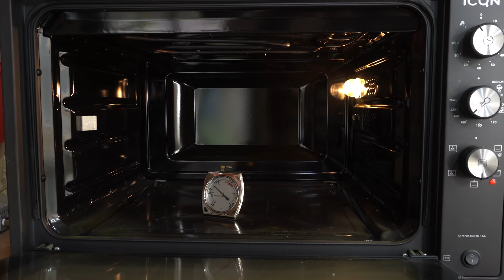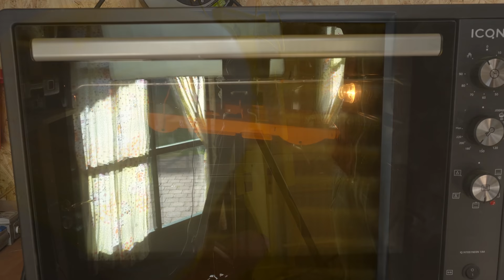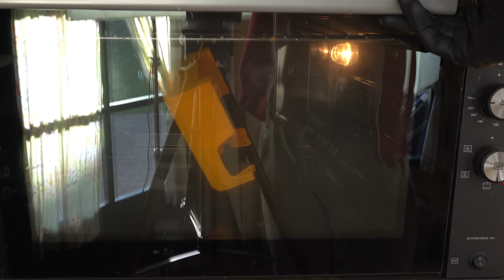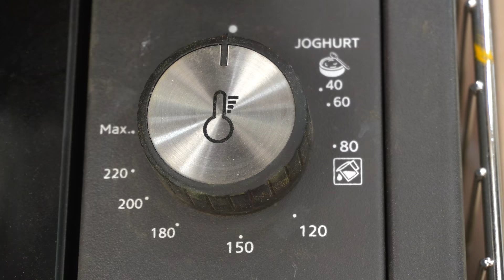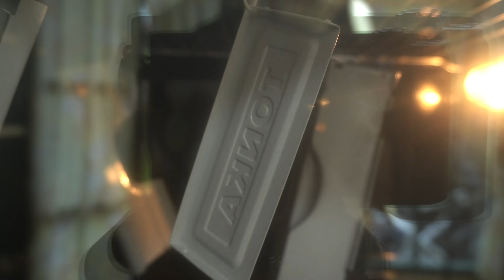Restoration Tonka Pick Up Truck 1975s - very rusty and old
Restoration - Very rusty Tonka Pick Up looks new again !!

It was time for a restoration project again.
This time it's an old rusty Tonka truck from 1975s.
At an auction on Ebay I could buy the old rusty Tonka Pick Up for € 10.
The first thing I did was to disassemble the Tonka truck. Then the rusted parts were processed with the sandblaster. Dents were dented with a hammer. The powder process was used for good adhesion. First I used a powder foundation. Only then were the parts powder coated with the appropriate color. Unfortunately the windshield was broken. That's why I made a new one. The car grill was removed from the rust and then polished. When all the parts were finished, they only had to be assembled. The result is impressive.

Time stamps:
00:00 Disassembly
02:05 Sandblasting
02:24 Preparation Powder Coating
03:18 Powder Coating
04:38 Restore car tires
05:49 Create a new axis
06:41 Fit car tires
07:20 New rims
07:51 Sandblasting
08:32 Bulge
08:51 Powder Coating
10:28 Riveting
10:44 Mount the steering wheel
10:56 Install the bonnet
11:06 Restore car grill
12:22 Clean seats
13:19 Restore Windshield
15:16 Sandblasting
15:58 Bulge
16:47 Powder Coating
19:51 Assemble
21:37 Tonka Pick Up fully assembled
22:30 Outro
Powder Coating
Special info:
Bought on Ebay for 10€
Duration of restoration 25 hours
Video cut 20 hours

____________MY KAMERA SETUP______________
📷Main Camera Sony A7 III
📷Sony 6400
▶️Tamron 11-20 F2.8
▶️Macro Objektiv
▶️Sony FE 24-70 mm F2.8
🎤Rode VideoMic GO II
📀SanDisk Pro SD 128GB
▶️camera tripod

💻MacBook Pro M1
📀SAMSUNG T7 SSD 2TB
📀SanDisk PRO SSD

▶️RALENO Main video light
▶️Neewer Small video light
▶️NEEWER Backdrop stand

____________MY TOOL SETUP______________
▶️Bosch Drill screw
▶️Bosch angle grinder
▶️BOSCH orbital sander
▶️BOSCH 91-teiliges Bohr
▶️Sandblasting booth
▶️Silent compressor
▶️Powder gun

____________MY DEWALT TOOL SETUP______________
▶️DEWALT Jigsaw
▶️DEWALT Drill screw
▶️DEWALT Goggle
▶️DEWALT Speaker
▶️DEWALT Orbital sander
▶️DEWALT Circular saw
▶️DEWALT Multi-Tool